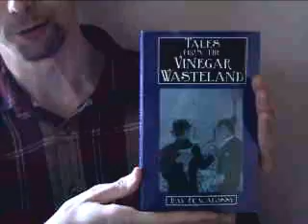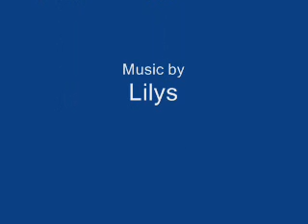Vinegar Wasteland prologue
me reading a portion of my book